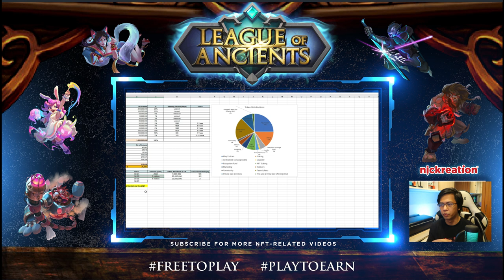League of Ancients NFT Game Review Part 2 | Free-to-Play MOBA NFT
This video will show you the League of Ancients review, current and future giveaways!

Less than 24 hours to our first AMA Session hosted by LDX Esports and Nickreation!
We have exciting prizes waiting for you.
See you!